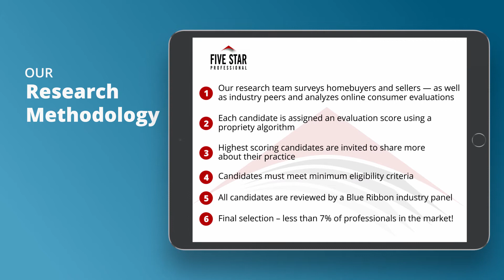2020 Denver Five Star Real Estate Agent Elaine Stucy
Elaine Stucy wins the 2020 Five Star Real Estate Agent Award! Five Star Real Estate Agents represent those who are outstanding in their field. Winning Professionals are selected as a result of a rigorous and objective research process. For any market, each year’s field of winners represents no more than 7% of professionals within the market.